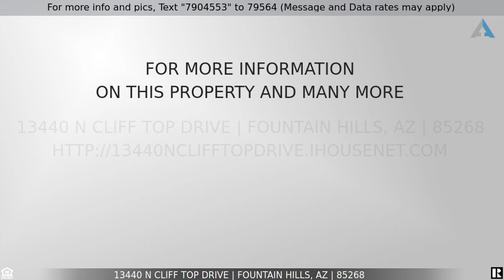Priced at $499,999 - 13440 N CLIFF TOP Drive, Fountain Hills, AZ 85268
Exquisite home!

This home has magnificent views of the Four Peaks mountains scenery! Over one acre of hillside property. 5 minutes away from the world famous Fountain Park. Large driveway leads to 3 car garage and plenty of parking while entertaining. Beautiful wood floors and soaring ceilings. Head upstairs to the main floor with a spacious family room and cozy fireplace. The eat-in kitchen has custom cabinets, granite counters, breakfast bar and SS appliances. Master has private entrance to the balcony with fabulous views.  Head downstairs to a bonus room with fireplace, wet bar, office/den, 2 baths, and an entrance to the patio. Come and enjoy these million dollar views for half the price. Priced to sell fast! The backyard has a long covered tiled patio, diving pool and spiral staircase to the balcony/observation deck. This home needs a little TLC to make it your own oasis! Close to Fountain Park, schools and shopping. Call for a private showing today!